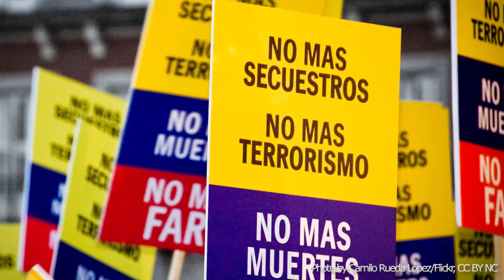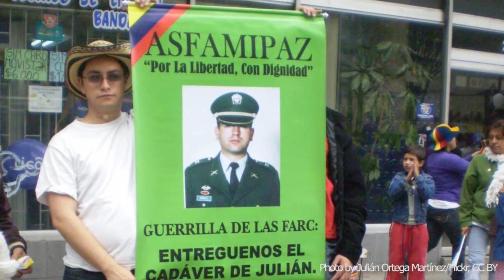Colombia's Peace Talks: The Importance of Transitional Justice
Peace talks are currently underway in Havana between the Colombian government and representatives of the Revolutionary Armed Forces of Colombia (FARC). In this Google+ hangout, Communications Director Scott Malcomson spoke to Javier Ciurlizza, Latin America Program Director, and Christian Voelkel, Colombia Analyst, about the challenges of transitional justice facing Colombia after decades of conflict.